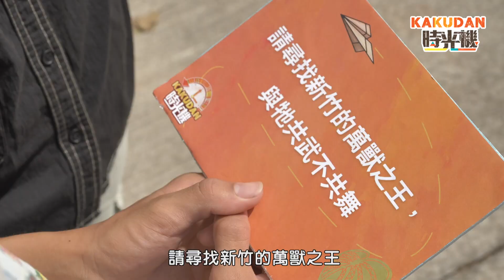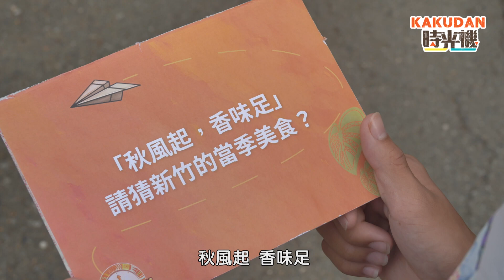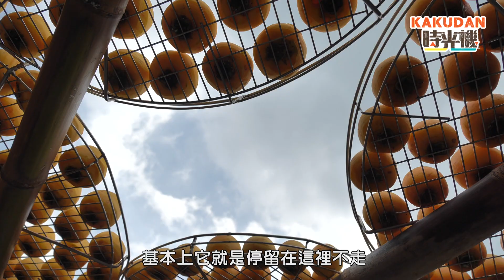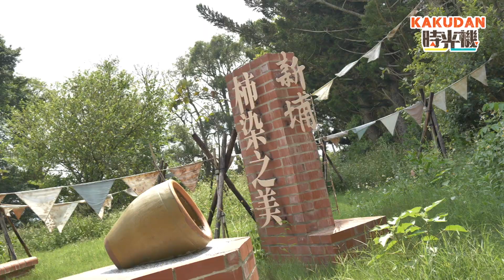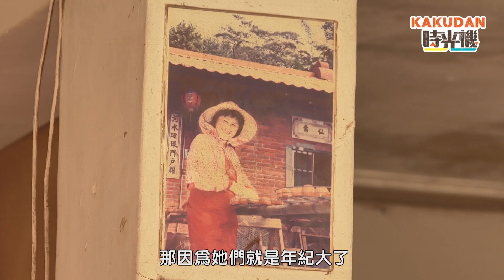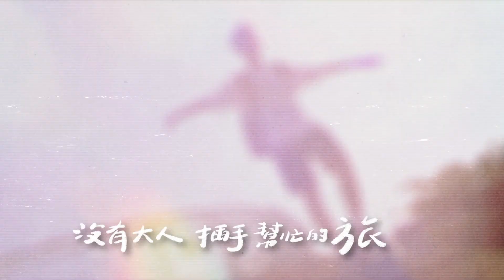風城的豐收 -「kakudan時光機」第七季 EP13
「kakudan時光機」第七季 EP13 -風城的豐收

來自台東的依寰、品希兩姊弟學習新技能，
這次來到風城「新竹」感受九降風的魅力，
在旱坑學習，一顆顆金黃璀璨的柿餅製作，尚自然的美食是如何產生的?
天然染劑「柿子」創造出來的作品，色彩樸實、溫暖、耐用是它的特色，姊弟倆究竟的創意是否天馬行空，又能碰撞出什麼樣的化學作用呢?
擁有眾多客家人的新竹，客家文化底蘊豐厚，這次走進芎林，讓兩姊弟感受震撼力，與獅子共”武”，走入獅口，感受牠的狂野。
最後走入海線，感受海洋來場近距離接觸，體驗拉桿的魅力，而他們叫賣功力究竟如何，依寰、品希是否幫倒忙，讓老闆頭痛呢?